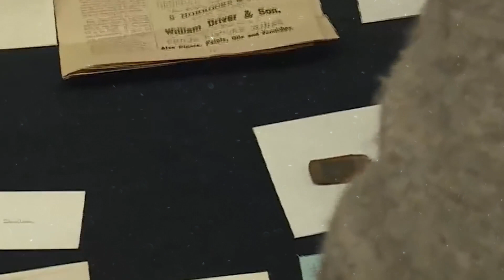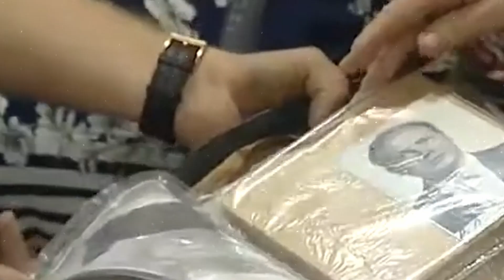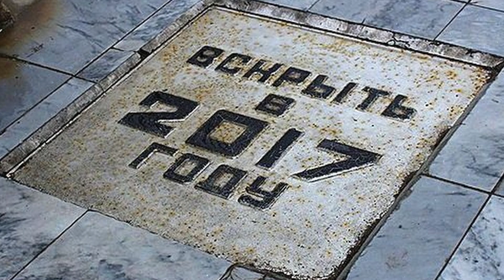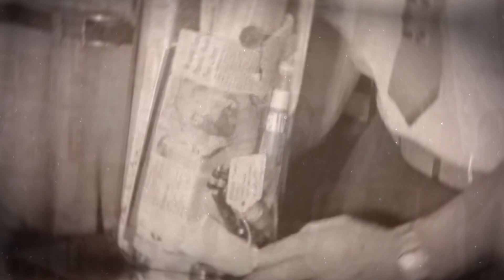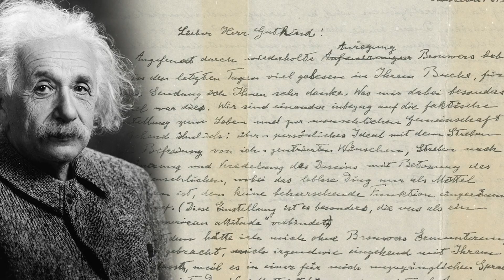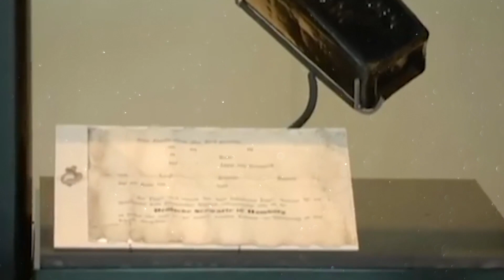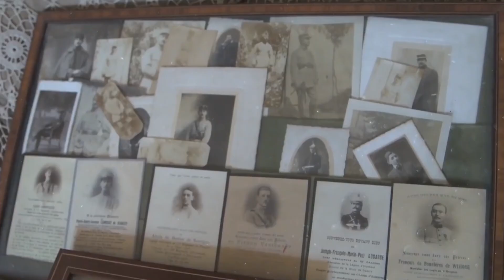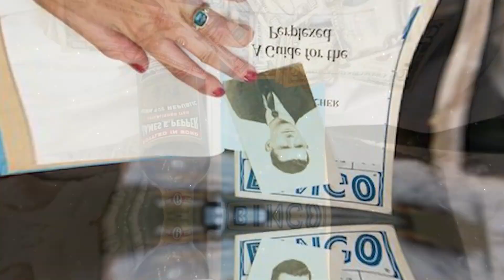11 Самых Странных Капсул Времени Из Прошлого